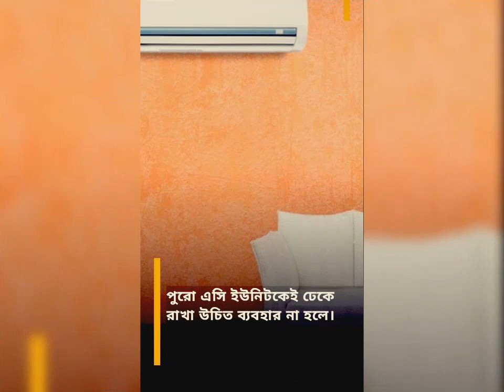shitkale A.C poricharcha - Fr Abp bangla